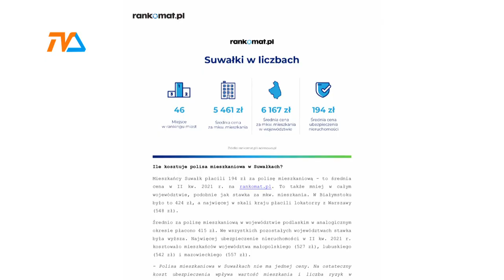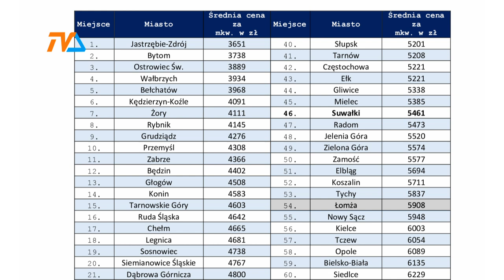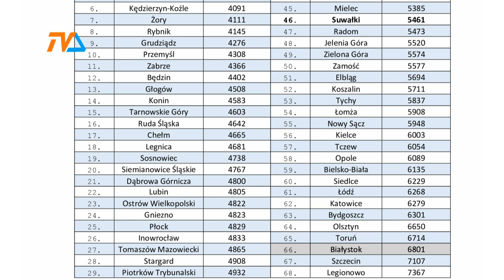Mieszkania w cenie |TVSUWAŁKI